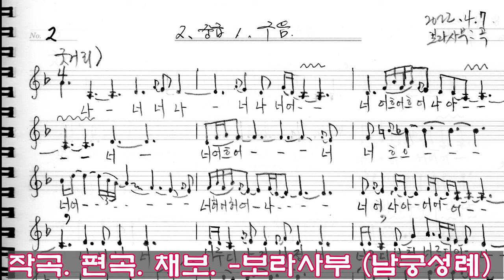남도민요 동백타령 중중모리 배우기 화요풍류당 보라사부220927 판소리 육자배기 흥타령 남도민요 가무악 구음 발림춤 장구북장단_bachelor flower picking song